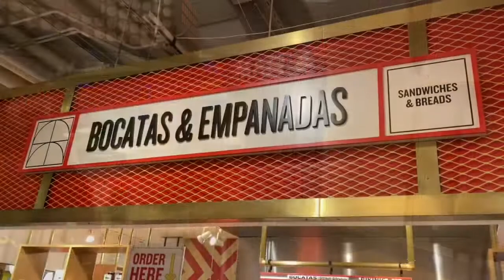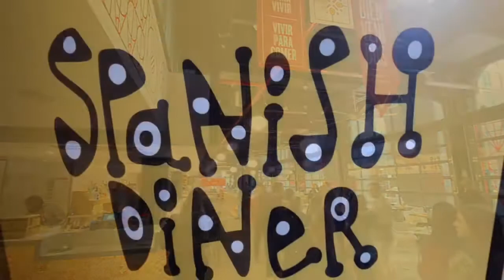GS&NRF20 - Little Spain in NYC - Tem que conhecer! Show!